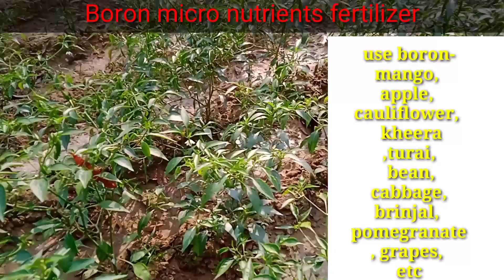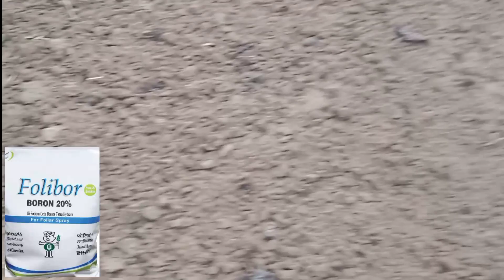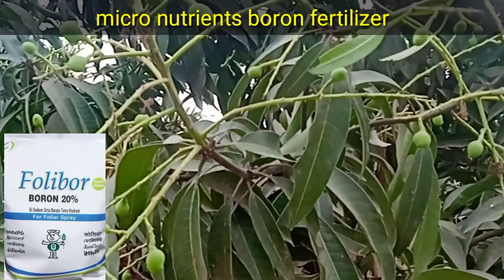Boron 20 fertilizer benefit|| uses|| Dose|| boron fertilizer function for plants|| faide